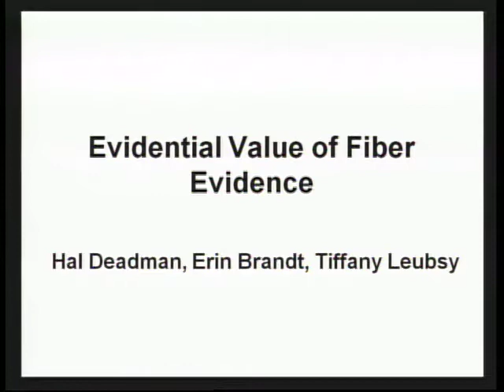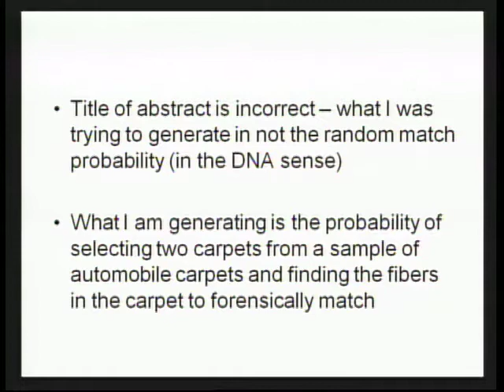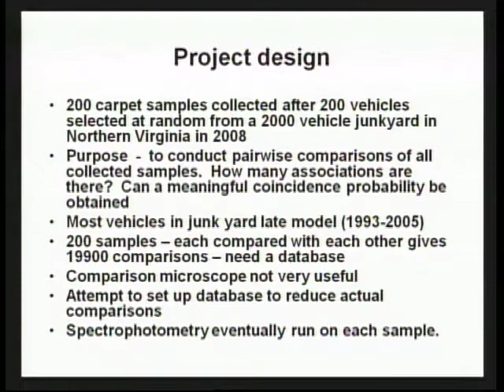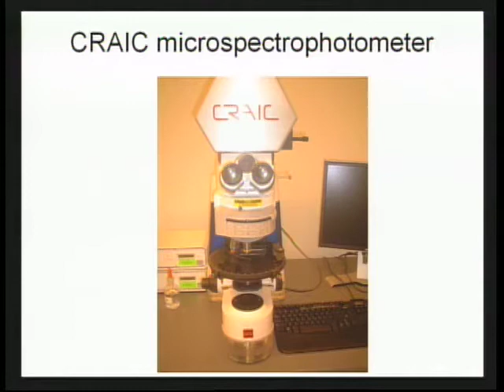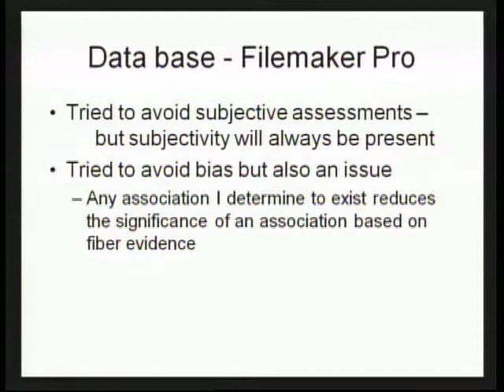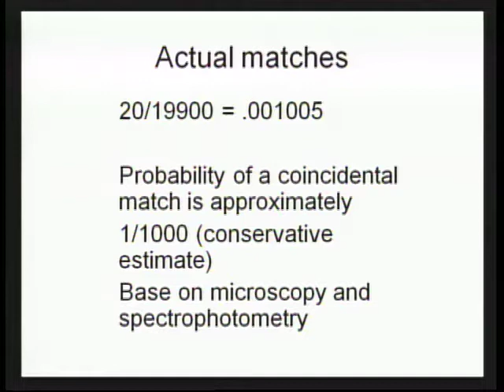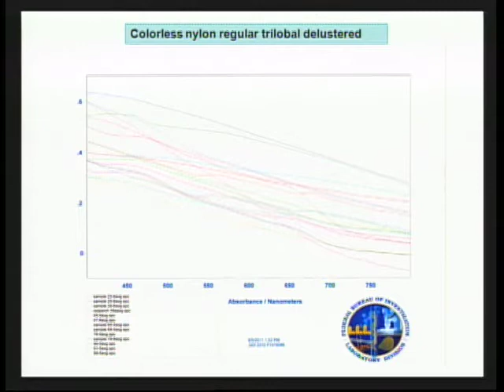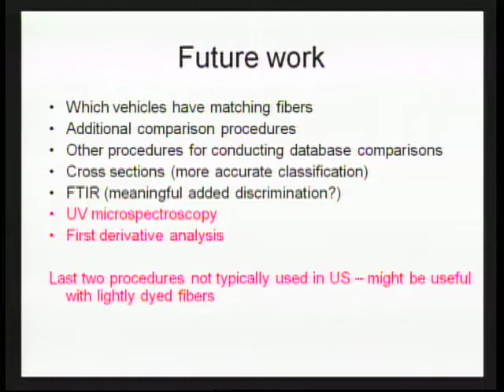Trace Evidence 2011 : Fiber : Harold Deadman